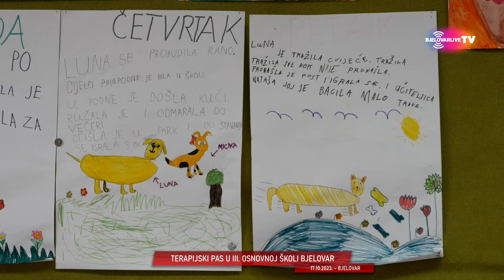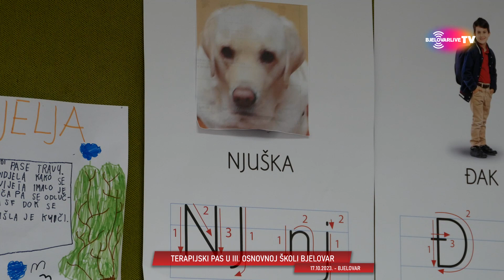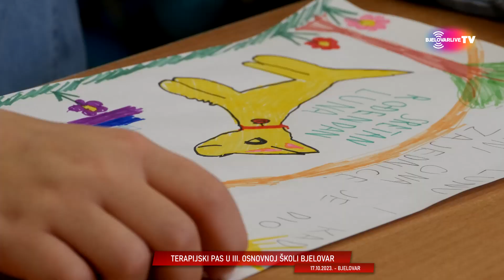Svi vole labradorku Lunu, terapijskog psa u bjelovarskoj III. osnovnoj školi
Luna je labradorka koja već četiri godine ''radi'' kao terapijski pas u III. osnovnoj školi. Nema razreda i učenika koje se ne razvesele kada im na sat dođe četveronožni motivator dobrog raspoloženja. Učiteljica Nataša Brekalo nam je otkrila kako je došlo pokretanja ovog projekta i koliko dobrog donosi terapijski pas u školi, a učenici su pokazali koliko ima sviđa što na nastavi imaju Lunu. Što smo zabilježili u III. osnovnoj školi pogledajte u videu. (dv)